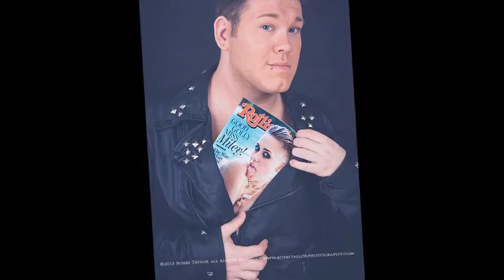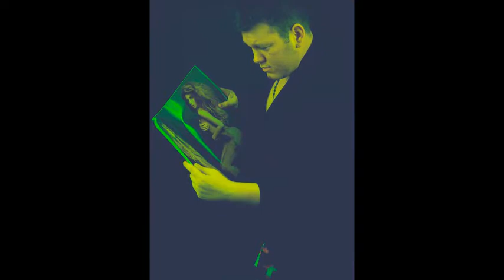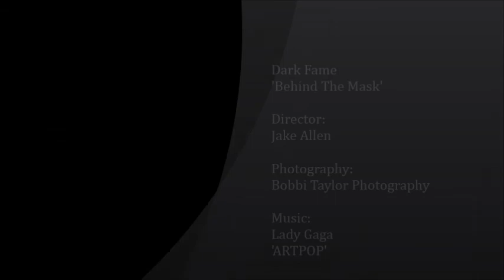Dark Fame Official Photoshoot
Photos by Bobbi Taylor Photography
APPLAUSE BY LADY GAGA - ARTPOP BY LADY GAGA
Video starring Jake Allen